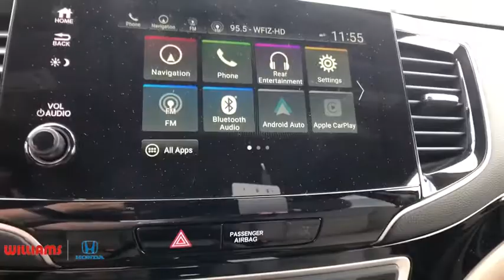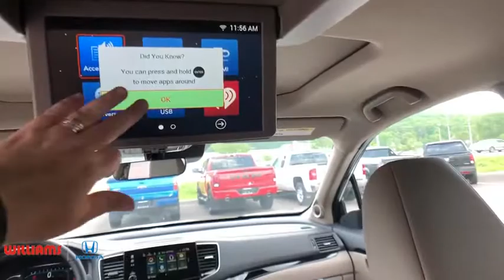2019 Honda Pilot Elmira, Corning, Watkins Glen, Bath, Ithaca, NY HT9769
Diamond White Pearl New 2019 Honda Pilot available in Elmira, New York at Williams Honda. Servicing the Corning, Watkins Glen, Bath, Ithaca, NY area.
2019 Honda Pilot Touring 7-Passenger - Stock#: HT9769 - VIN#: 5FNYF6H66KB081135

Williams Honda
945 County Road 64

Recent Arrival! This 2019 Honda Pilot Touring in Diamond White Pearl features: 7 Passenger AWD 9-Speed Automatic 3.5L V6 24V SOHC i-VTEC19/26 City/Highway MPGRemember, for the best online experience you can get, shop WilliamsHonda.net.